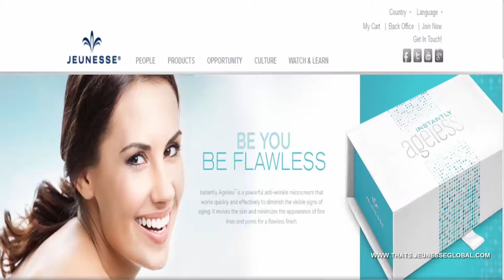NEW INSTANTLY AGELESS LIVE DEMO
Instantly Ageless™ is a powerful anti-wrinkle microcream that works quickly and effectively to diminish the visible signs of aging. The revolutionary ingredient is argireline: a peptide that works like botox—without the needles. Instantly Ageless™ revives the skin and minimizes the appearance of fine lines and pores for a flawless finish.
Become beautiful and earn profit with top quality, proven,safe products, with Halal and Kosher Certification.